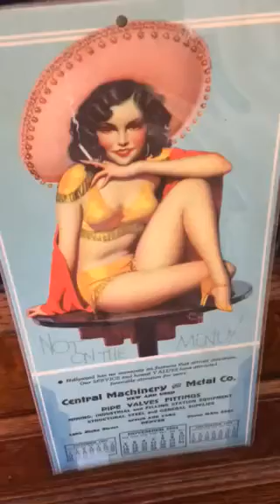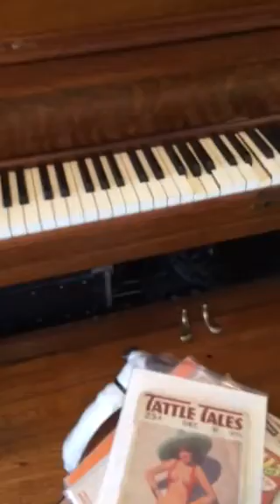1926 Seeburg Style E plays "Ramon Navarro" (Marcha)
The late collector Bart Off requested this, his favorite Mexican Roll, be recut shortly before his passing--and Tim Baxter and John Motto-Ros were happy to fulfill his wish! For over a decade Bart invited fellow collector friends to his home for an annual get-together he called "Bart's Cinco de Mayo" so everyone could enjoy the music. One of his last requests was that this roll could be recut so that all his amigos could have one. So here it is--a roll we have affectionately dubbed A-0045, "CALIENTE DE CINCO DE MAYO" (Dedicated to Bart Off)--playing "Ramon Navarro" (Marcha)!